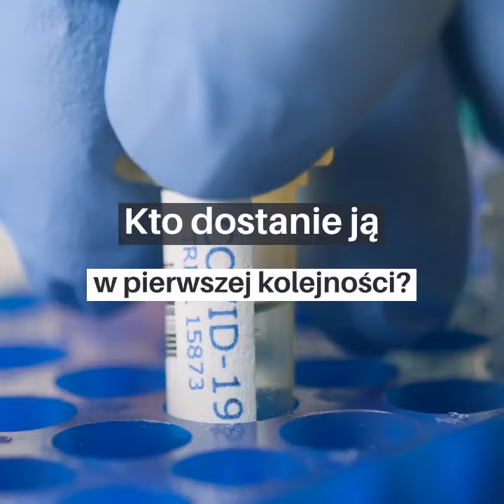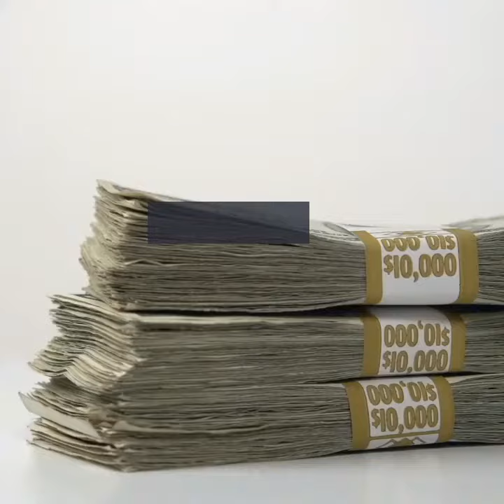POLISH EXPRESS: Czy szczepionka na koronawirusa jest bezpieczna?